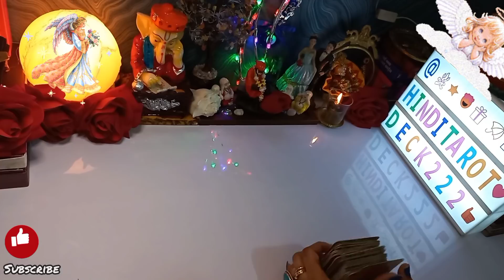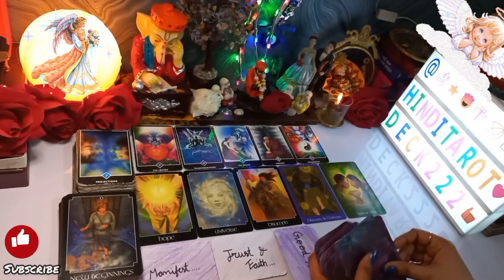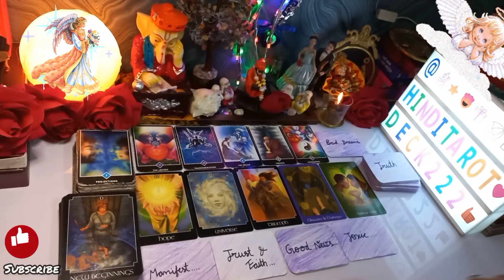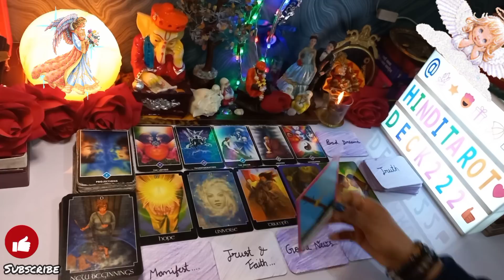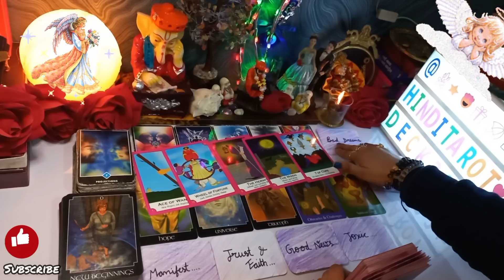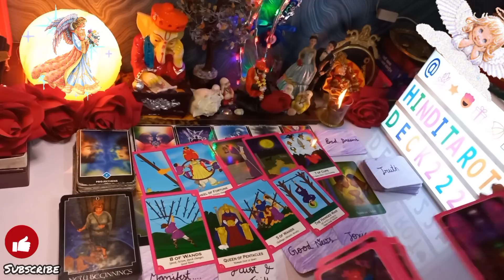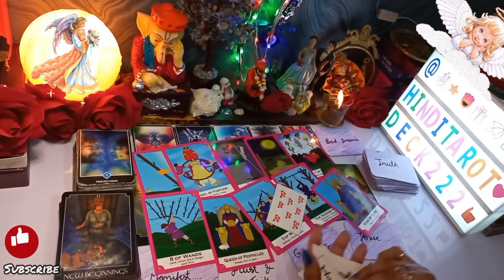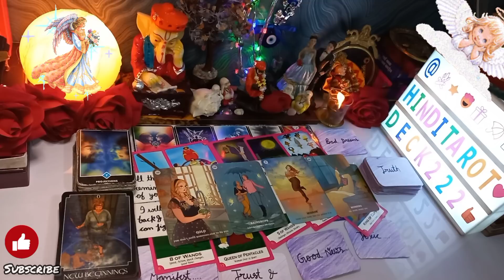WO KAL RAAT KYA SOACH RAHE THE AAPKE LIYE🤔All Signs🧿TAROT CARD READING🔮CURRENT FEELINGS HINDI TAROT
NO CONTACT TAROT🔮CURRENT ENERGY TAROT💕COLLECTIVE HINDI TAROT READING🔮TIMELESS TAROT READING🧿TIMELESS TAROT CARD READING IN HINDI URDU🔮ALL SIGNS❤️

Love From
PALLAVI